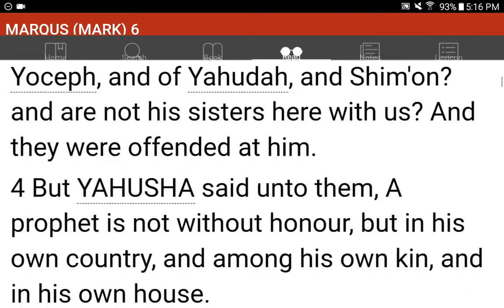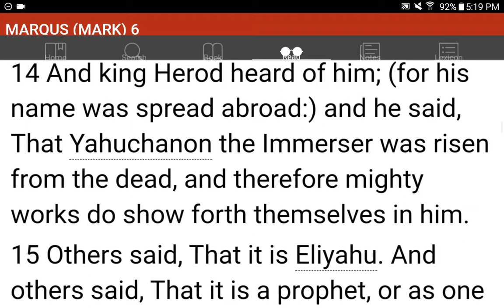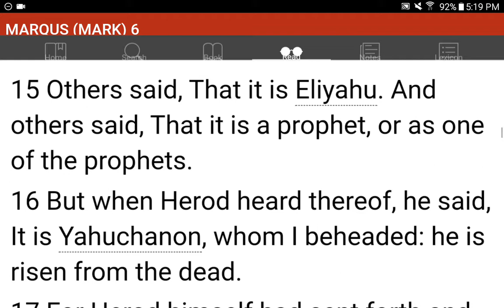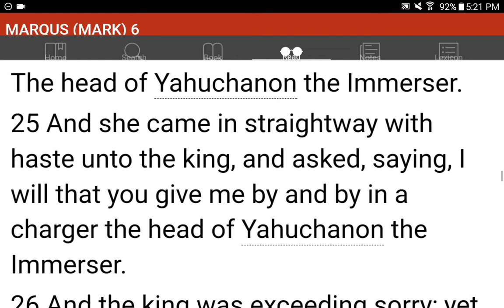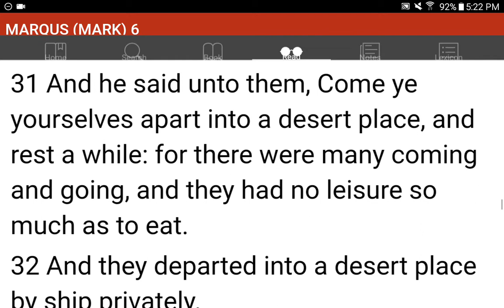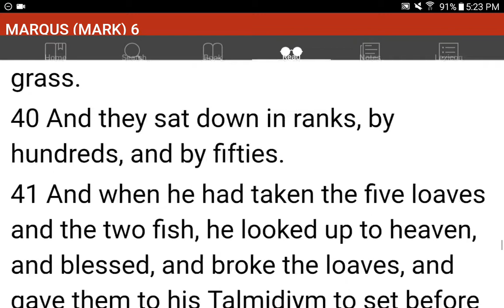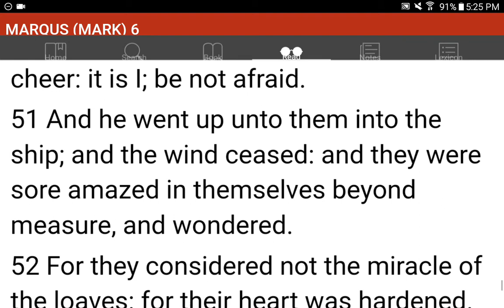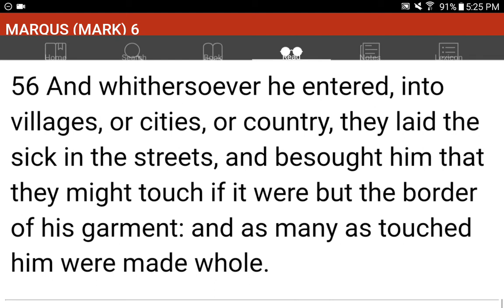💜h?™ "What's the MOST HELPFUL & SIMPLEST WAY that WORKS?"™ GIVE 1P/Month NOW! GCash